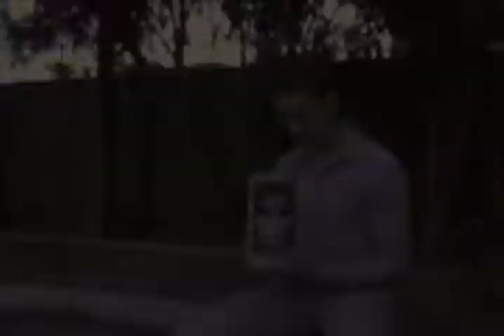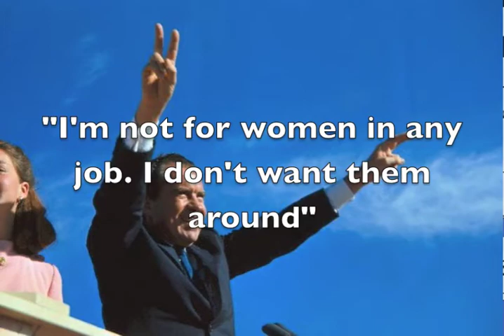Our Nation: Richard Nixon "The Truth About Dick"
A DSull's Army Production

Thesis: The Presidency of Richard Nixon, while effective on many levels of foreign and domestic policy was overshadowed by his eventual deceit and resignation. He proved liberal on the home front as he supported environmental protection, gender and racial equality, and the extension of the right to vote. His foreign policy, overshadowed by his mistakes in South East Asia, was remarkably successful as he mended and created relations with Communist China and the Soviet Union while limiting nuclear arms through SALT. Nonetheless, while is presidency is often solely remembered by the Watergate Scandal, he had significant success in adapting to and supporting a progressive society and a world threatened by nuclear warfare.

By James Kane, JB Bruggs, Edward Ruby, and of course Justin Ingram